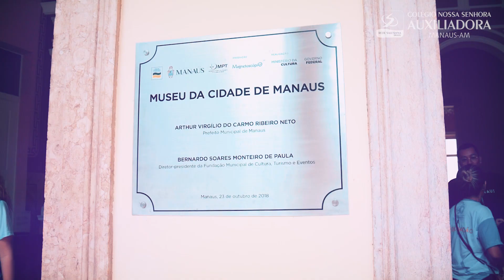EXCURSÃO PEDAGÓGICA AO MUSEU DA CIDADE DE MANAUS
Com o objetivo de tornar significativo o Projeto Cidadania e Cultura Regional, os alunos do COLÉGIO NOSSA SENHORA AUXILIADORA realizaram uma Excursão Pedagógica na cidade de Manaus. Ao visitarem o Museu da Cidade de Manaus, as crianças da Educação Infantil ao 5º ano do Ensino Fundamental I tiveram a oportunidade de conhecer e valorizar a história da nossa cidade.